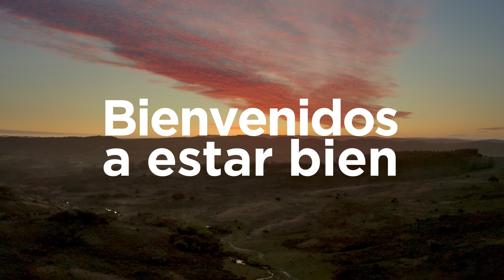Bienvenidos a Uruguay, Bienvenidos a Estar Bien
Pieza Oficial MINTUR Temporada 2020